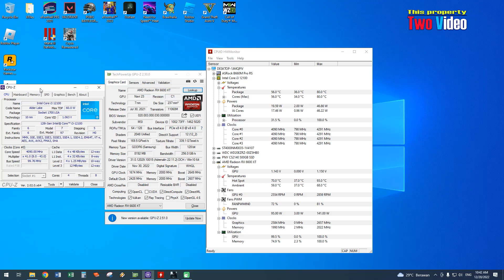RX 6600 XT Resident Evil Village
* 16GB RAM 3200MHz
* M.2 NVME 500GB SSD
* AMD RX 6600 XT 8G DDR6
* Latest Driver from AMD
* Windows 10
* Monitor LG 24 Inch 1080P 75hz